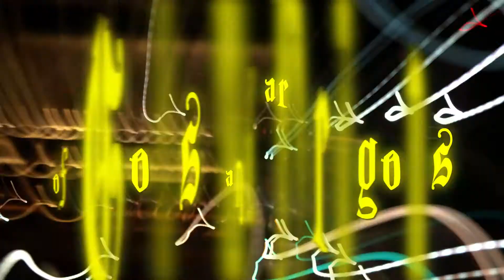War of Gods and Dragons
Joy Kids Studio is an Acting & Movie Making after school program with classes for ages 5 to 13 years. Students learn both in front of and behind the camera, from writing, directing, to starring in their own movies. We show case student films at the historical River Oaks Theater at the Joy Kids Red Carpet Premiere. The program builds confidence, creativity and self-expression.

We also offer Private Acting Sessions, Advanced Acting Class for the serious actor, Summer Camps, Girl Scouts Workshops and Birthday Parties!

Our studio is located in West University in Houston, Texas, named in Forbes Magazine as one of America's 15 best neighborhoods in America. The Joy Kids Studio is equipped with a Green Screen, costumes and filming equipment for the students to use.